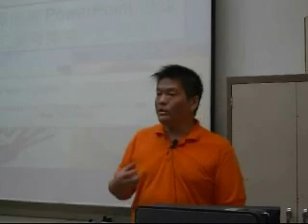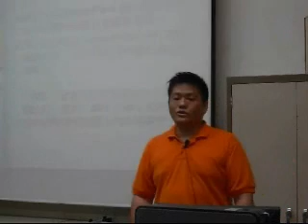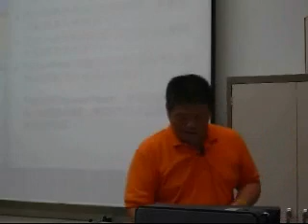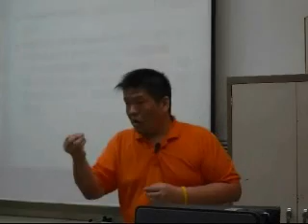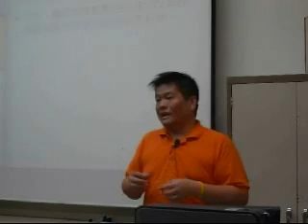善用PowerPoint (上)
善用PowerPoint